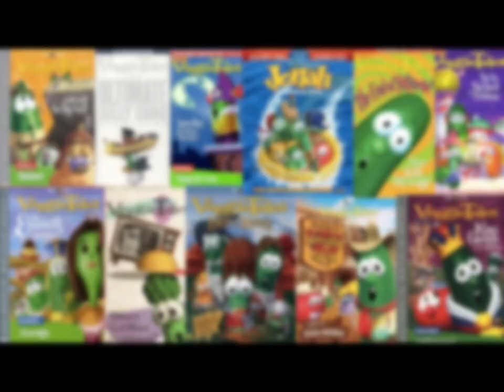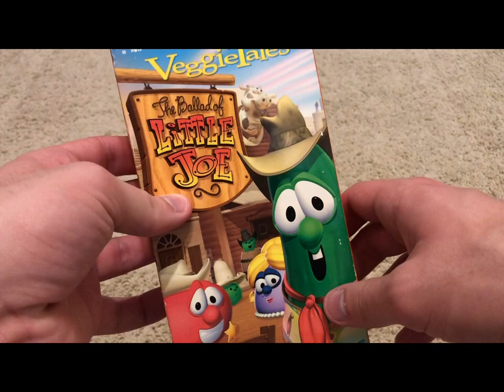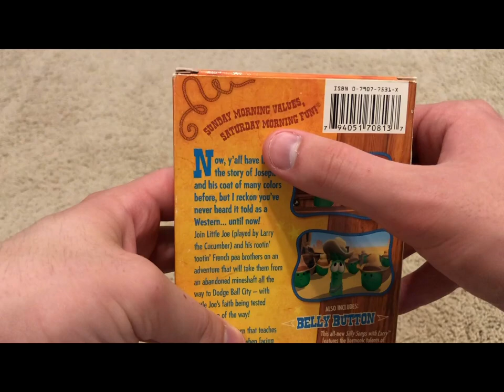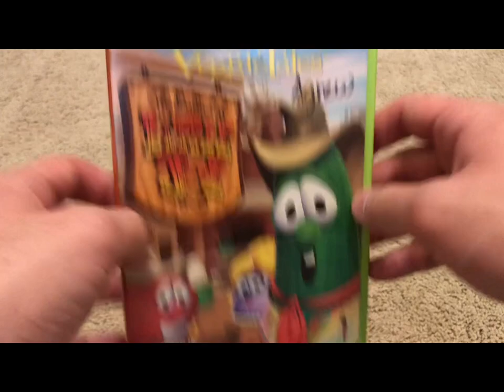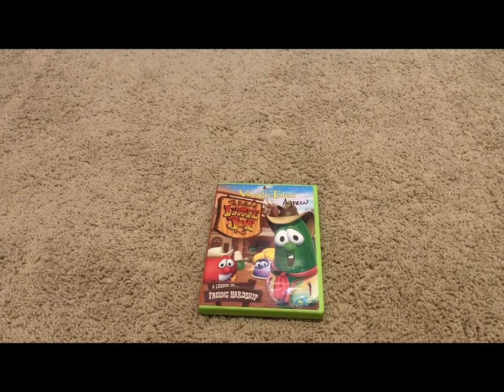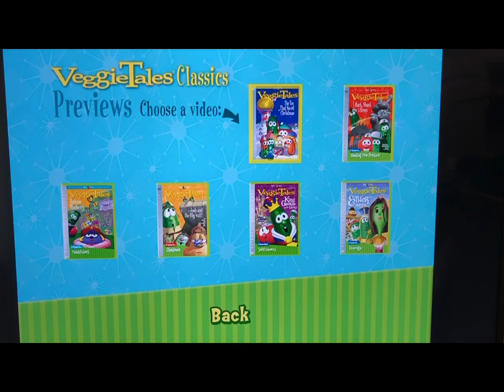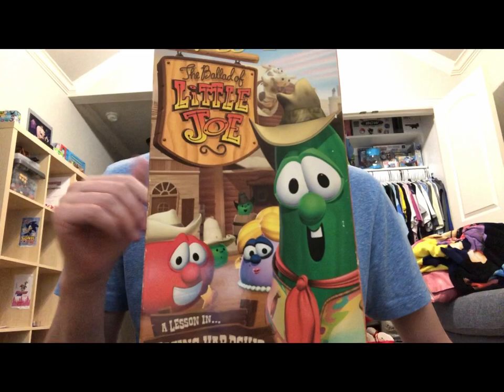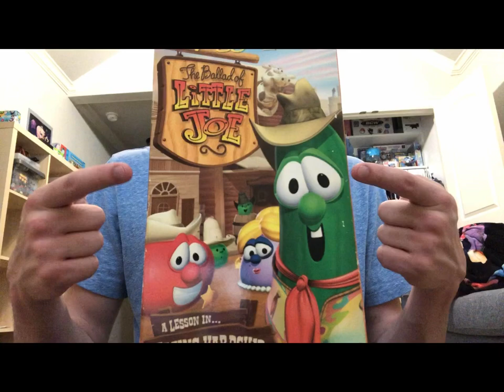Veggietales Home Media Reviews Episode 22-The Ballad of Little Joe